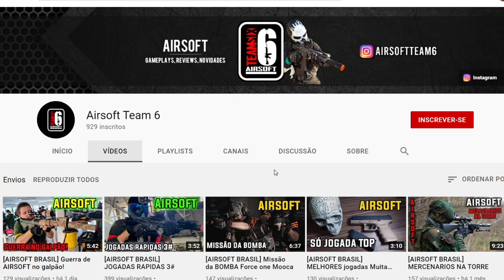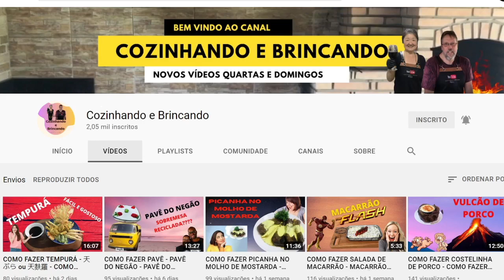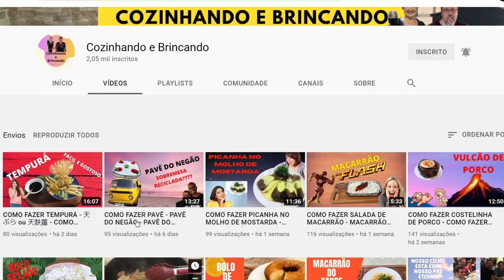ARAS COLOCOU F0G0 NO PARQUINHO